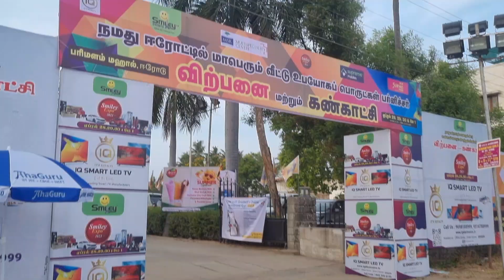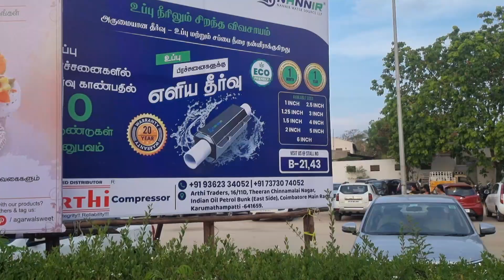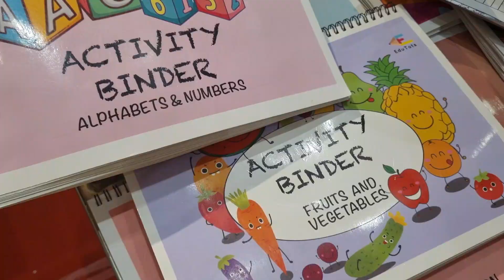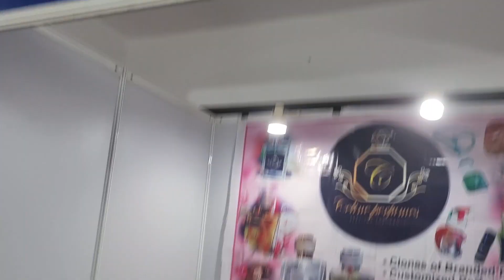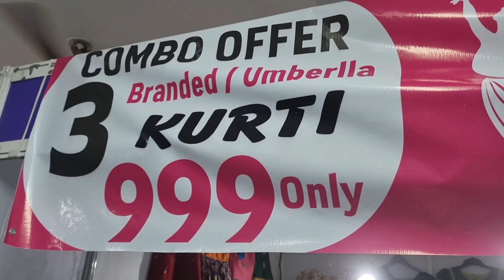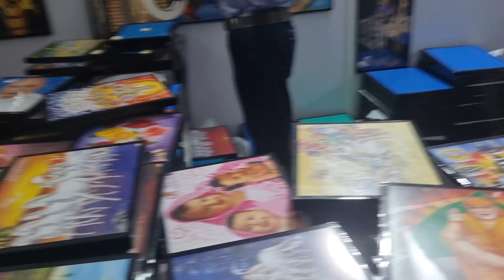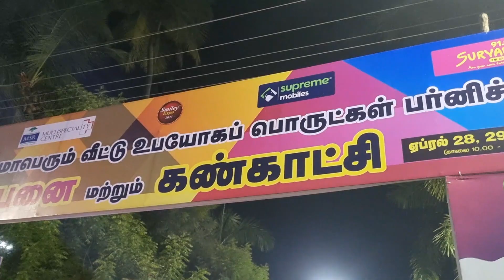Erode parimalam mahal 2023 வீட்டு உபயோக பொருட்கள் கண்காட்சி மற்றும் விற்பனை |Smiley expo 2023